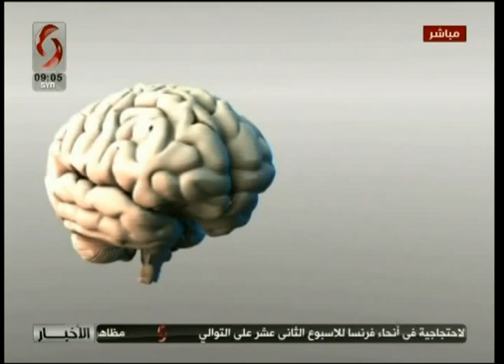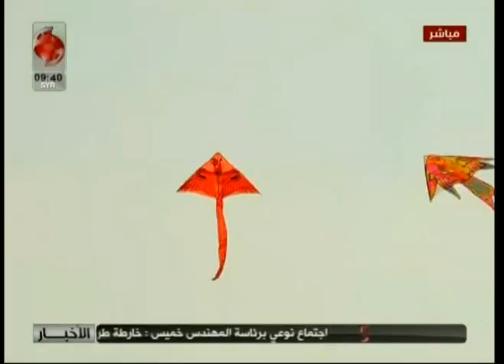صباحنا غير من الإخبارية السورية 2019/2/3- نيرمين عمار – سلمى عودة